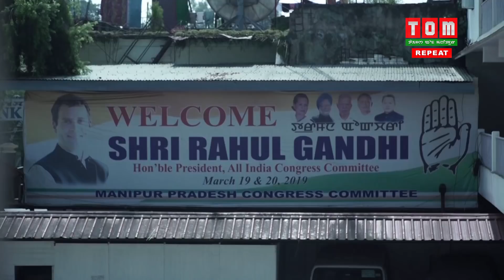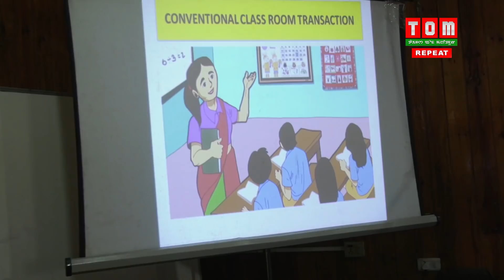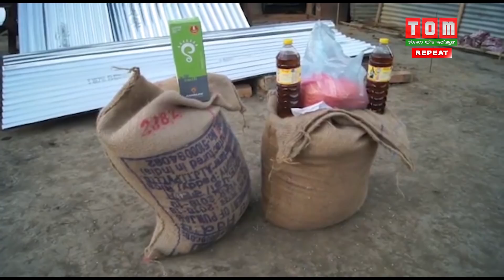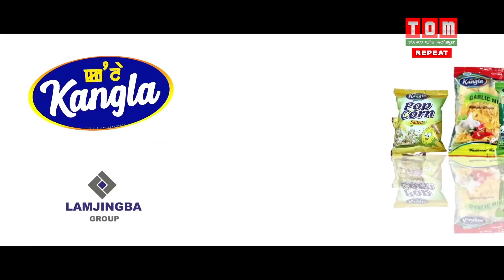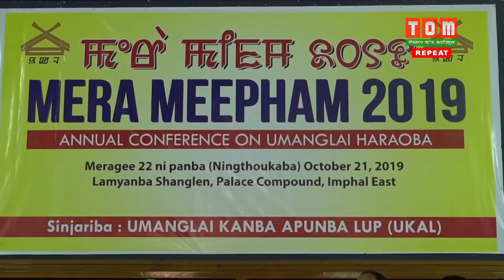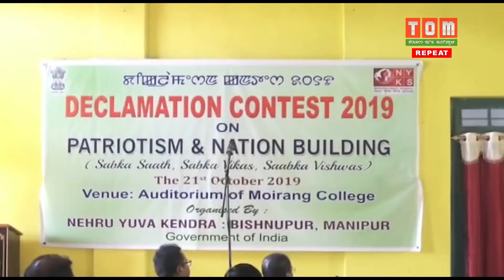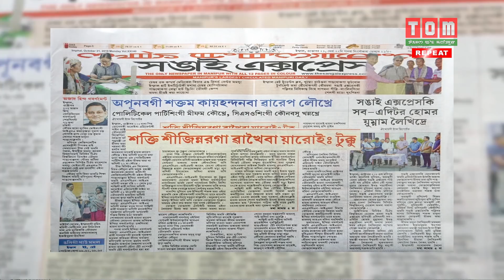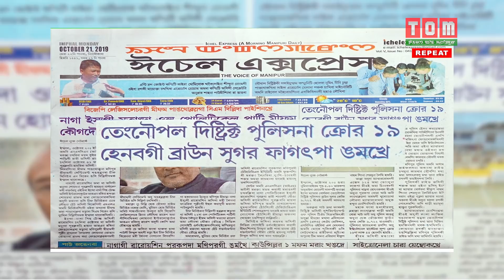TOM TV 3 PM MANIPURI NEWS 21ST OCT 2019